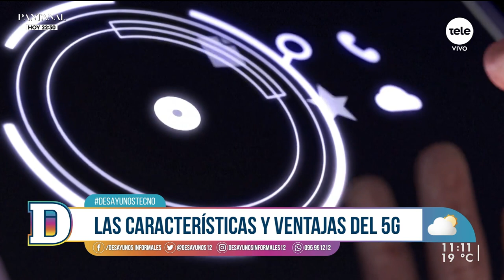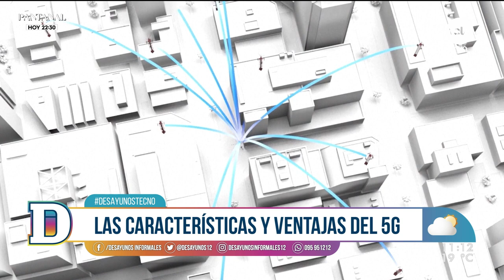La llegada de la conectividad 5G a Uruguay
En Desayunos Tecno conversamos sobre las características y ventajas de la nueva conectividad que llegó a nuestro país.  ¿En qué áreas se podrá ver el efecto positivo del 5G? ¿Qué sucede con las teorías sobre el supuesto efecto negativo de esta red? ¿Cómo se puede probar el 5G en Uruguay? Estas preguntas y más las contestamos con Lucía Brocal y Gustavo Gallino.